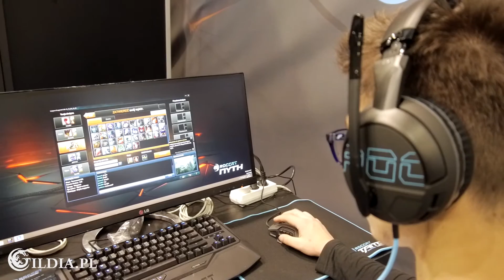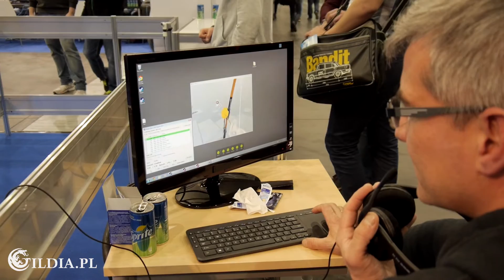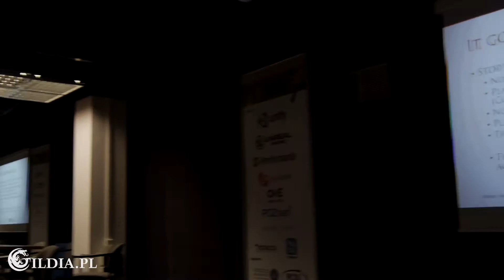PGA 2015: wideorelacja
[PL] Hale MTP odwiedziło w trakcie tegorocznej edycji Poznań Game Arena ponad 66 tysięcy osób. Wszyscy mogli wypróbować popularne gry, wziąć udział w konkursach lub spróbować swych sił w turniejach. W wolnych momentach koniecznie warto było zapoznać się z twórcami gier Indie, wziąć udział w konferencji poświęconej branży rozrywki elektronicznej, czy obejrzeć piękne twory miłośników modelarstwa. Wszystkim tym atrakcjom towarzyszyła barwna rzesza cosplayerów. Zobaczcie sami!

[ENG] This year during the Poznań Game Arena the halls of MTP were visited by over 66 thousand people. Everyone could try out some games, participate in contests or clash in tournaments. In spare time it was great to meet creators of Indie games, participate in Game Industry Conference or just marvel at beautiful creations of model builders. All those attractions were accompanied by a mass of colorful cosplayers. Go and see it for yourself!

Zapraszamy na ggk.gildia.pl! / Visit us at ggk.gildia.pl!

Zdjęcia i postprodukcja / Camera and postproduction: Astartes Film Production